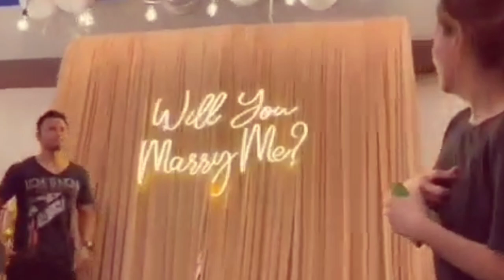ACTUAL VIDEO ng Proposal ni Derek Ramsay Kay Ellen ADARNA | CELEBRITY STAGE TV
actual footage ng proposal ni Derek kay Ellen.  So Sweet ❤️